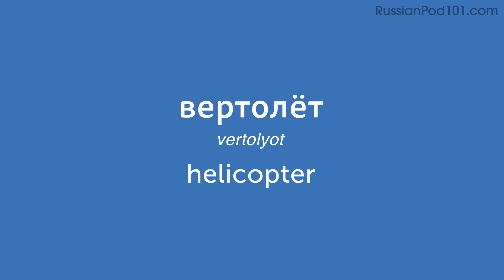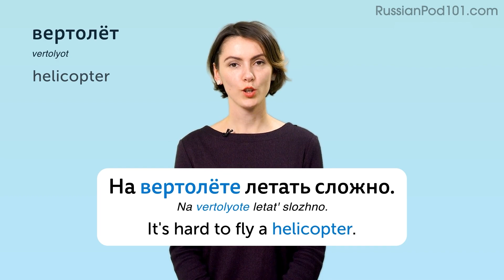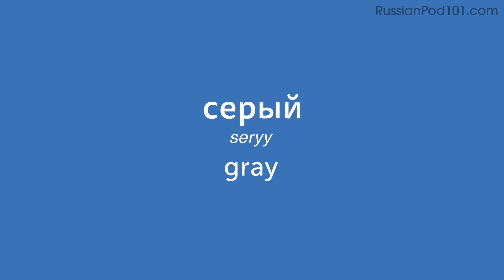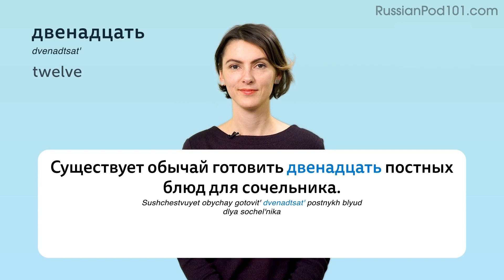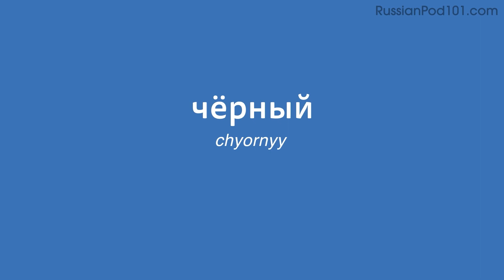Day 21: 210/300 | Learn 300 Russian Words in 30 Days Challenge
With this series, we will teach you the core 300 Russian words that you must know if you're a an absolute beginner.